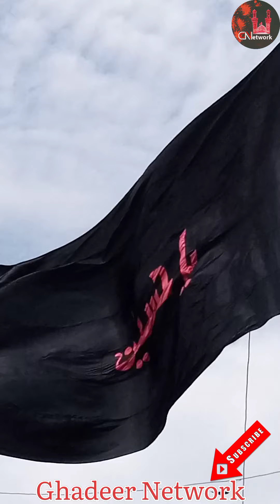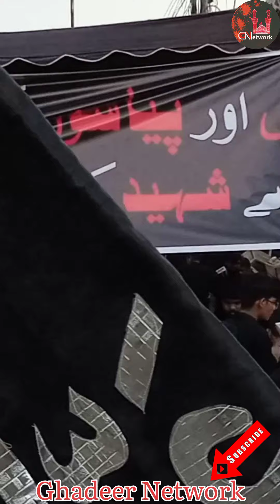Karachi Toofani Barish me Chehlum ka Jaloos Muharram 2021